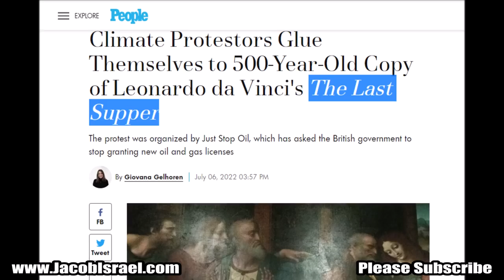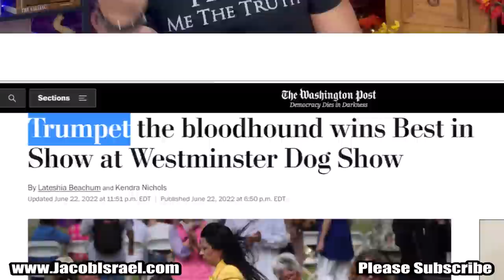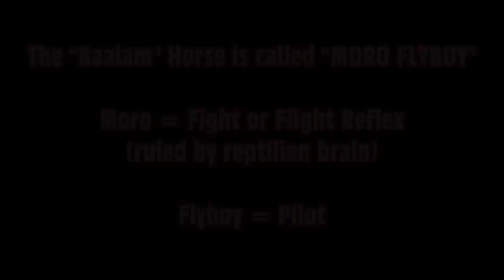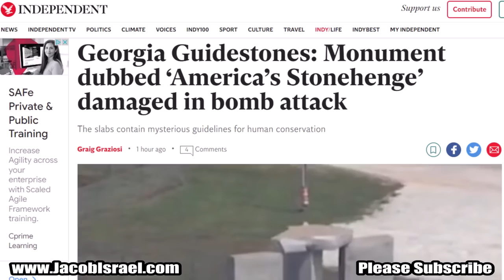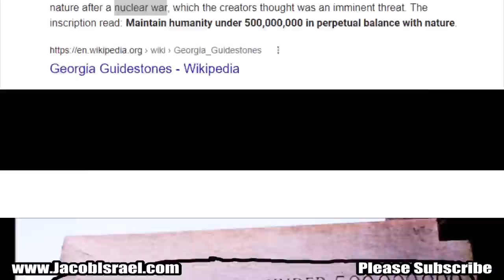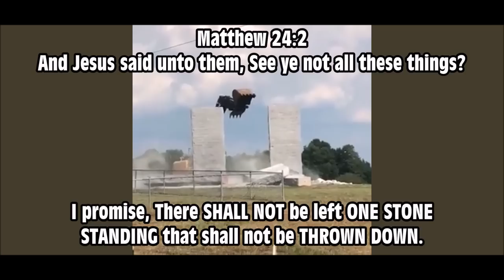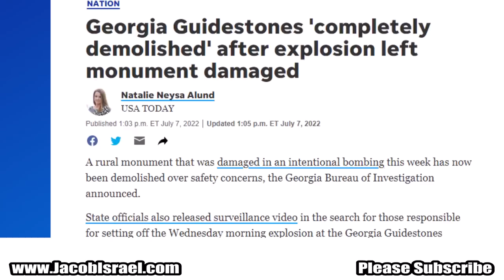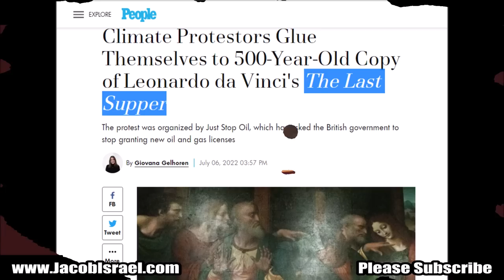BIBLICAL PROOF! Georgia Guidestones Collapse & More are ACTS Of GOD.